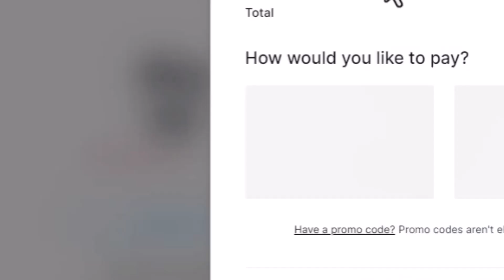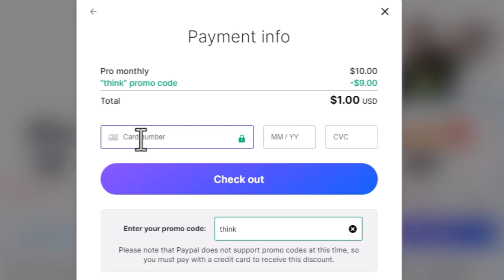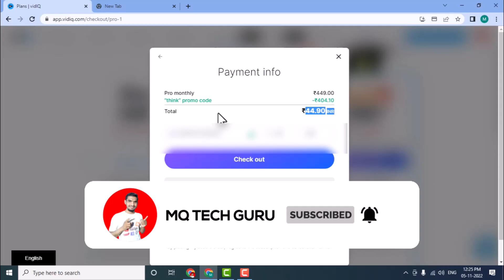VIDIQ PROMO CODES 2022 | VIDIQ DISCOUNT CODE | VIDIQ PROMO CODE 100 OFF 2022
In this Video Tutorial " VIDIQ प्रोमो कोड 2022" & "VIDIQ प्रोमो कोड 100 ऑफ 2022" and "VIDIQ PROMO CODES 2022" and "VIDIQ PROMO CODE 100 OFF 2022"
In this video, I'll show you how to get a VIDIQ promo codes 2022. I'll also show you how to get a VIDIQ discount code 100 off 2022. These codes will help you save on your next purchase from VIDIQ.com!

Whether you're buying a new gaming console or a new Toutube Channel, get a discount on your purchase with these VIDIQ promo codes 2022. You'll be able to save big on your next purchase from VIDIQ.com!

Timestamps:
00:00 VIDIQ PROMO CODES 2022
00:40 VIDIQ PROMO CODE
01:20 VIDIQ PROMO CODE 100 OFF 2022
02:02 how to get a VIDIQ discount code 100 off 2022
02:23 how to get VIDIQ promo codes 2022

Youtube tutorials for beginners [2021] seekhne ke liye is puri playlist ko step by step watch kare:-

Products I Use For Making Videos:
LED Tubelight